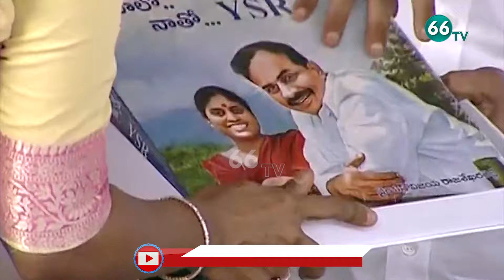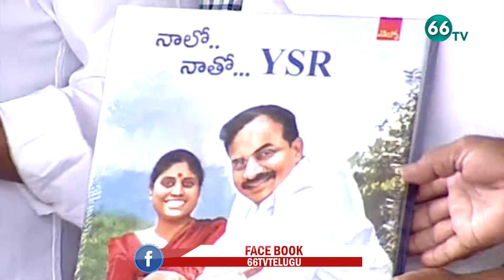నాలో..నాతో...YSR Book Launched By AP CM YS Jagan | YSR Jayathi Celebrations 2020 | 66tv Today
66 TV is a 24 x 7 Telugu News Channel Run by Brundha BroadCasting Network.Represents Complete News Stories in Detailed and Insightful Manner.66 tv Channel comprising Political News, women Infotainment Programs,Film News, Youth Based Programs, Devotional programs, special programs and People Issues.